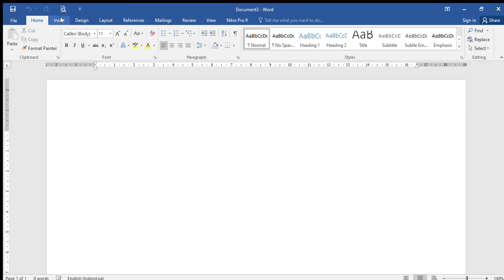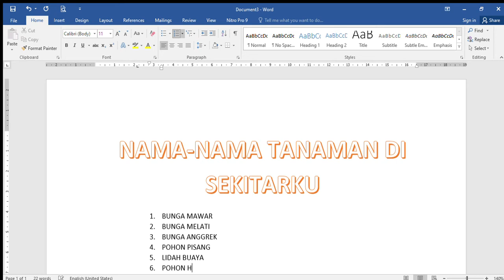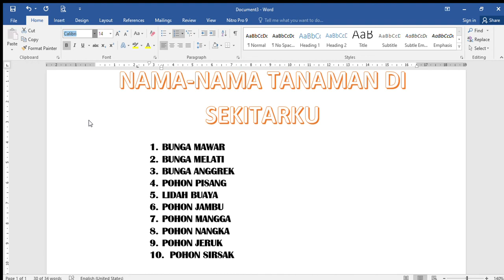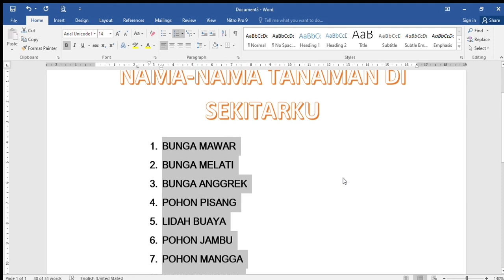VIDEO TUTORIAL MENGGUNAKAN WORDART DENGAN MICROSOFT WORD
Cara mengerjakan tugas praktek TIK Kelas 1 mengetik nama-nama tanaman disekitarku dan menambahkan Word Art di microsoft word